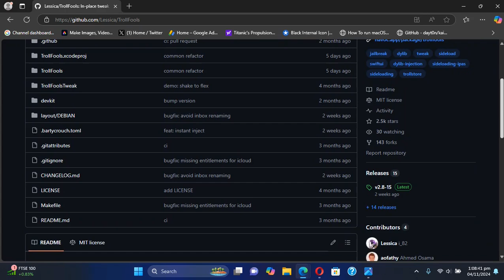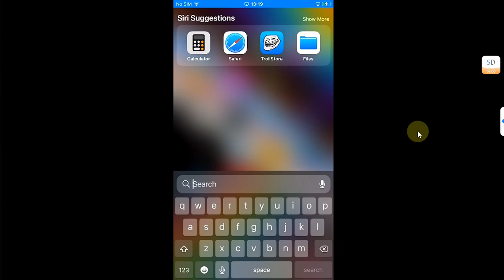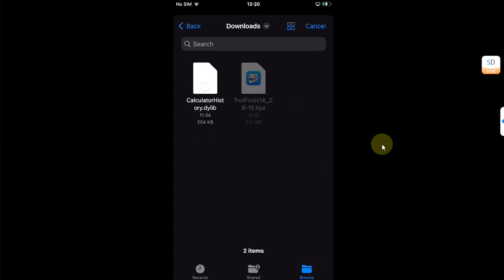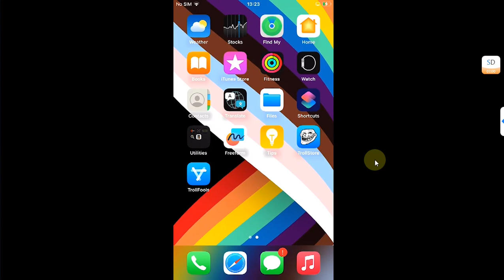Install & Use TrollFools: Add Tweaks to iOS Apps No Jailbreak | iPhone Tweaks Without Jailbreak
This is a full guide to install and use TrollFools on iOS, enabling you to add tweaks to iOS apps without the need for a jailbreak. TrollFools offers customization and functionality enhancements for your favorite apps, expanding their capabilities with ease. This guide takes you through each step—from downloading and installing TrollFools to effectively applying tweaks, with a detailed example to illustrate the process, which would typically require jailbreaking. All iOS versions supported by TrollStore are compatible, and the method shown is entirely free for everyone.

Topics Covered:
Trollfools iOS 17
Troll Fools Tutorial
Trollfools No Jailbreak
Trollfools Guide iOS